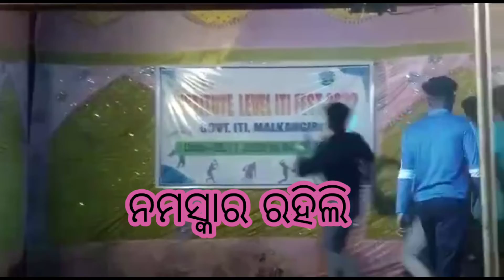SUPER DHEMSSA VIDEO ITI MALKANGIRI